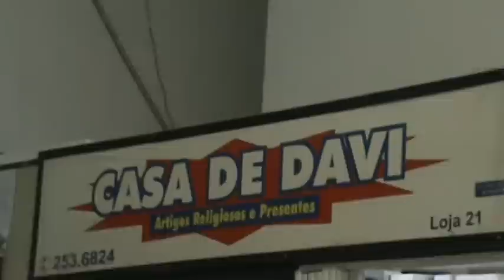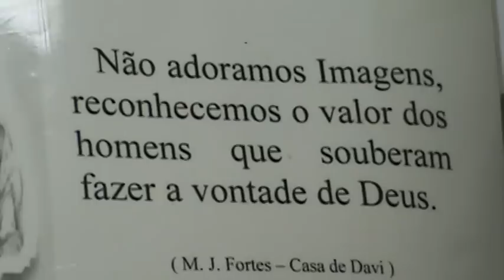Loja de Presentes para Evangelização - CASA DE DAVI - Artigos Religiosos e Presentes Parte 01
Alem de você ser bem atendido,comprar com menor preço e qualidade ainda tem bons momentos de evangelização por esse casal : Fortes e Mazé ,tudo em artigos Religiosos você encontra aqui.
Rua Barrão do rio Branco 1189 loja 21 Shopping dos Fabricantes 3 , faça uma visista  ou ligue